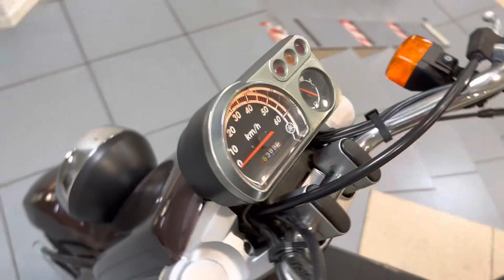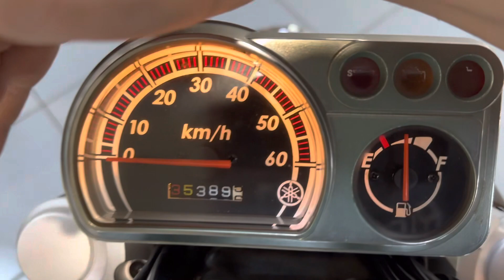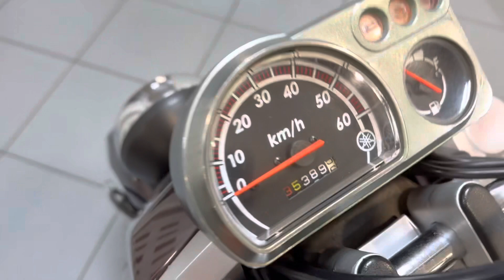Скутер Yamaha Vox инжектор из Японии 89208366508